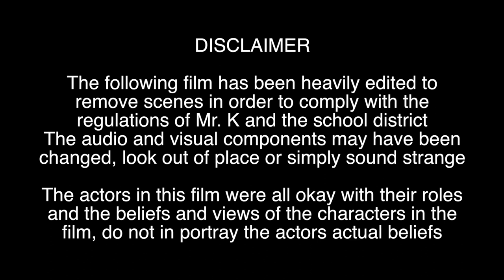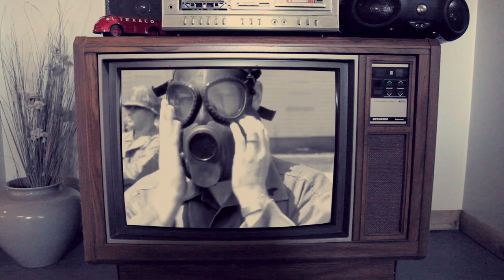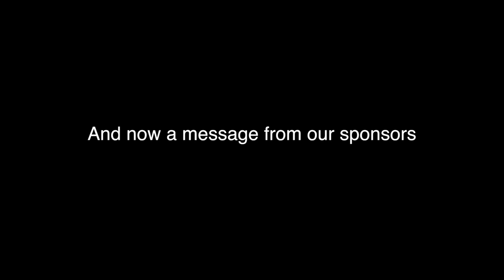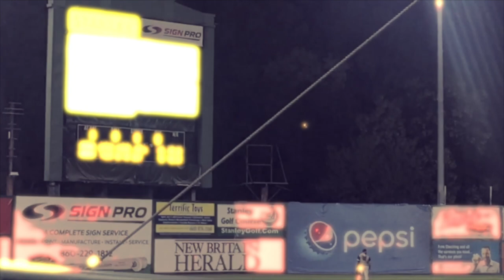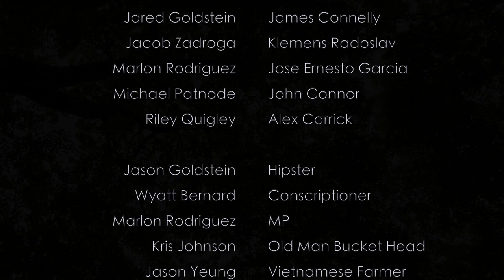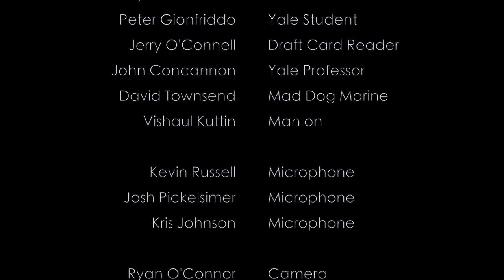American Dilemma : PC(ish) Edition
WhyEvenTry